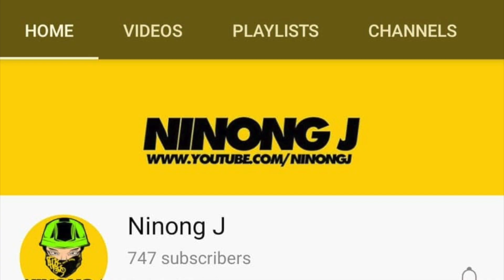2021 Stumpjumper Expert ... gear cable replacement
Known issues on some 2021 Stumpjumper series on shifting when going to smaller gear cogs (down shift) ... The Bored Mechanic decided to replace them with new housing and new gear cable and of course the whole bicycle mechanic shebang on thorough adjustment to serve the loyal and happy customer.
Done at the local bike shop in the Greater Toronto Area ... D'Ornellas Bikeshop.